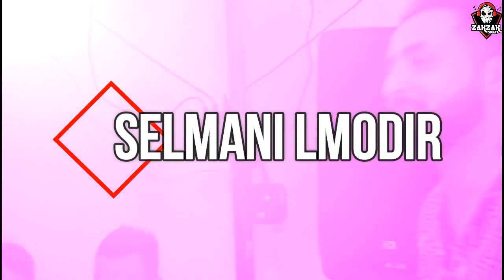Cheb Oussama Le Blanc Avec Tipo - Ha Galbi Ha Galbi/Tji 3aliha L Macan-Tik Tok ها قلبي ها قلبي قنبلة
Cheb Oussama Le Blanc Avec Tipo - Ha Galbi Ha Galbi/Tji 3aliha L Macan-Tik Tok ها قلبي ها قلبي قنبلة ✏ _ لا  تنسى  دعمنا  من  خلال  الإشتراك  في  القناة  وتفعيل  زر  الجرس  🕭
                   مع  الإعجاب  بالفيديو  و مشاركتنا  تعاليقكم  الرائعة  :